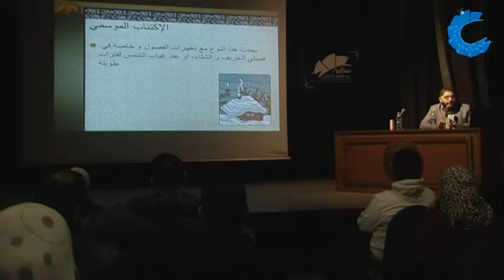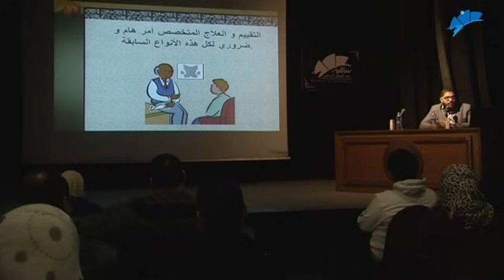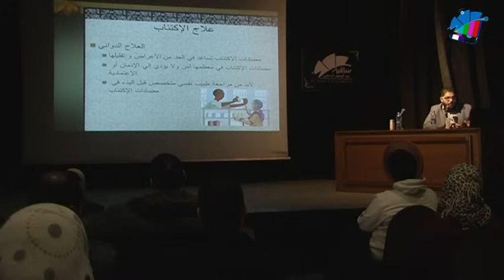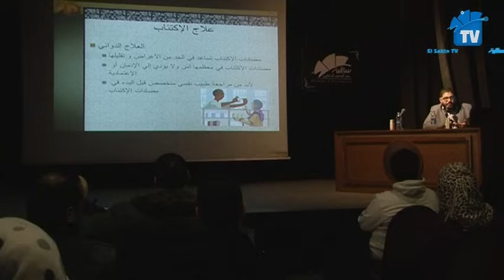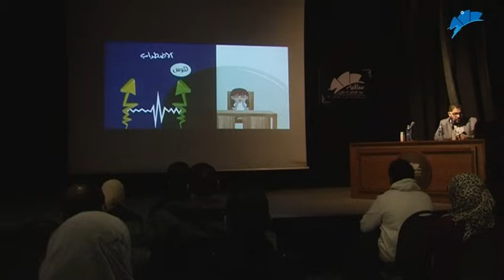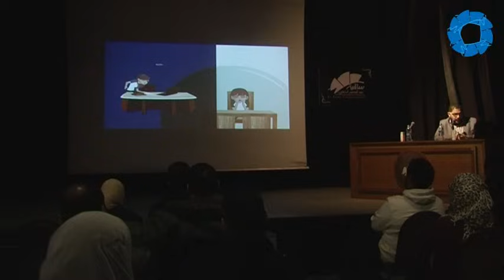الاكتئاب الأعراض و العلاجات - د/ أحمد أبو الوفا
الاكتئاب الأعراض و العلاجات بالتعاون مع الأمانة العامة للصحة النفسية وعلاج الإدمان للتوعية بالمرض النفسى مع الدكتور / أحمد أبو الوفا.